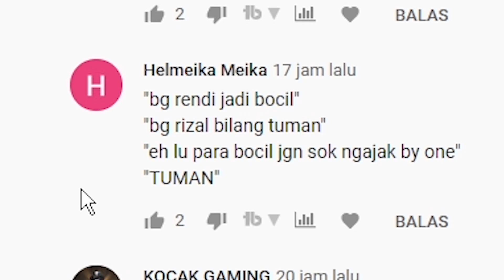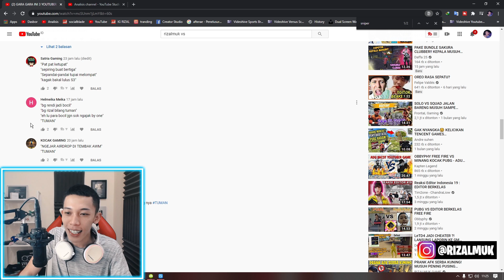DITANTANG DUEL SAMA TOP GLOBAL BUG! RENDY RANGERS VS RIZALMUK!